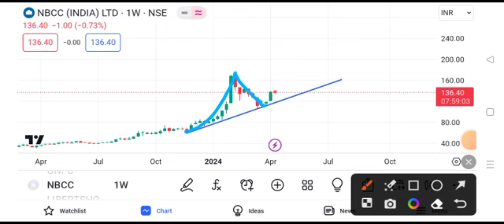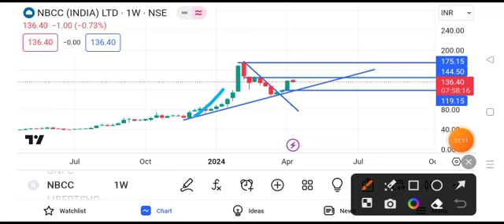nbcc share news today